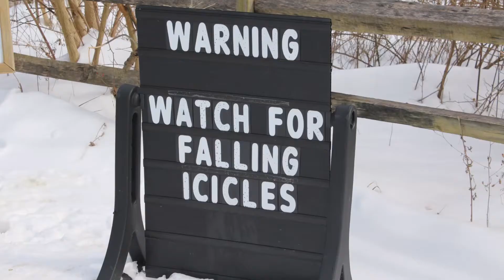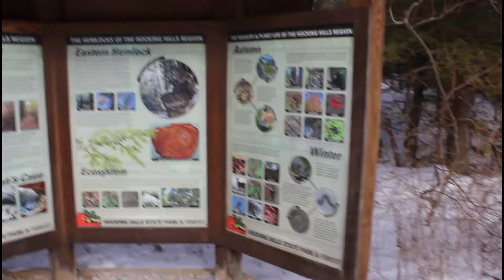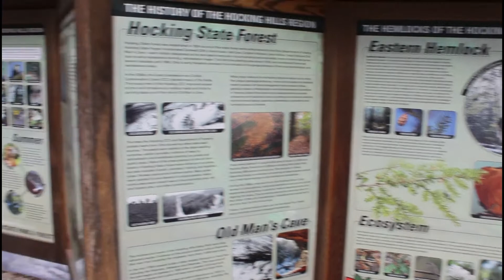Old Mans Cave Feb 2021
Old Mans Cave in Hocking Hills State Park, Ohio February 21, 2021